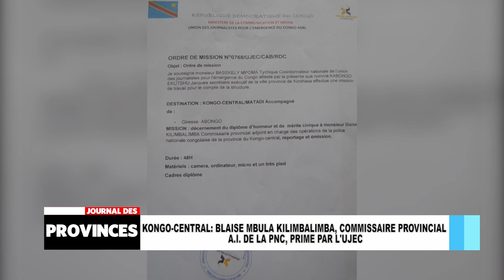Kongo-Central: Blaise Mbula Kilimbalimba, commissaire provincial a.i. de la PNC, primé par l’UJEC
Kongo-Central: Blaise Mbula Kilimbalimba, commissaire provincial a.i. de la PNC, primé par l’Union des journalistes pour l’émergence du Congo